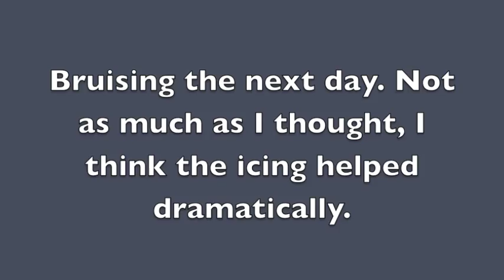Tom McClure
First bench meet APA December 8th.